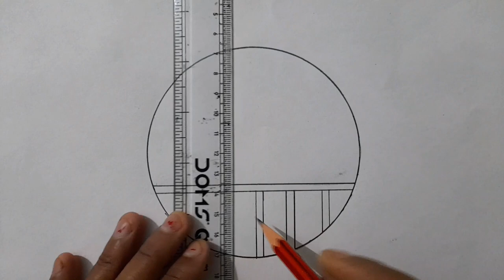Amazing !! sunset !! pencil !! scenery drawing....